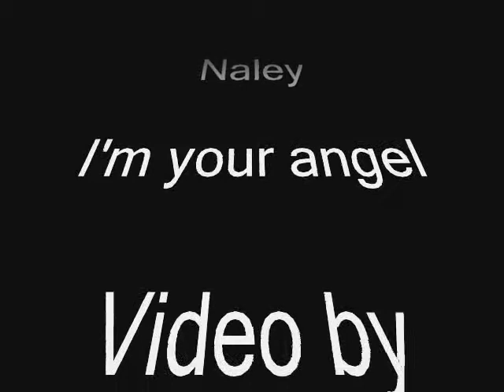Naley-Im your angel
ONe of my Naley video I like the most,I hope you'll like it too..the song is Im your angel by R.Kelly and Celine DIon,comments are appreciated!